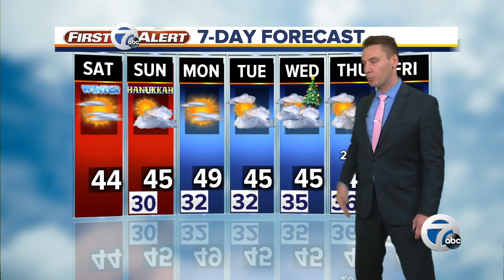7 Action News Latest Headlines | December 21, 11am